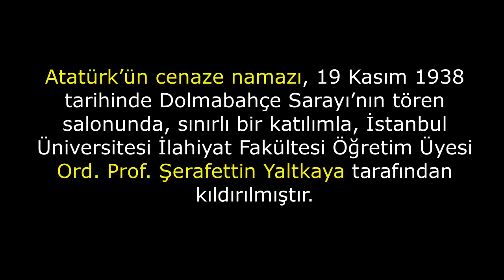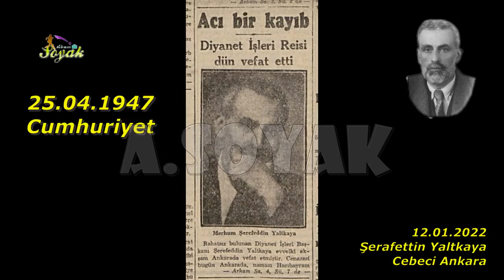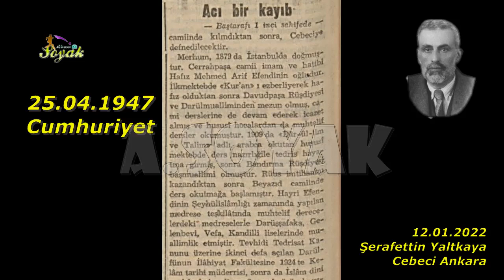Ord. Prof. Dr. Şerafettin Yaltkaya (Atatürk’ün cenaze namazını kıldıran ) (12.01.2022 )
Önemli Düzeltme:
 ("Nüfusa Kayıtlı il" (N.K.İl) kısaltmasını  İstanbul'a nakil diye yanlış okumuşum. Rahmetli hiç bir yere nakledilmemiş. Yanlışımı düzeltir özür dilerim: 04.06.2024)
Cebeci Mezarlığı Ankara
Atatürk’ün cenaze namazı, 19 Kasım 1938 tarihinde Dolmabahçe Sarayı’nın Muayede salonunda, sınırlı bir katılımla, İstanbul Üniversitesi İlahiyat Fakültesi Öğretim Üyesi Ord. Prof. Şerafettin Yaltkaya tarafından kıldırılmıştır.
 Rahmetliyi ziyaret ederek ona minnet duygusuyla, ruhuna fatihayı esirgemedim.
Ada 63 Parsel 23